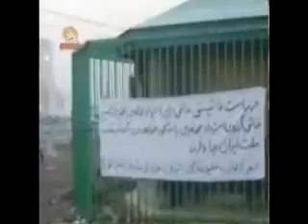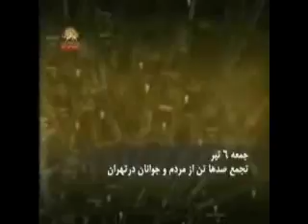17june ((16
Zum Hinzufügen einer Beschreibung klicken...